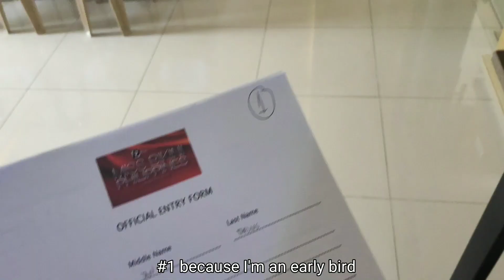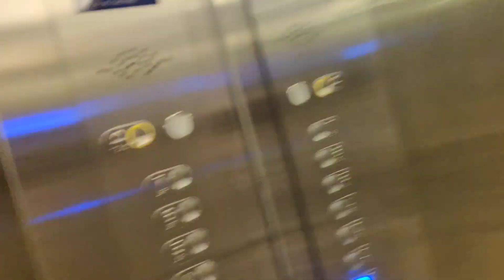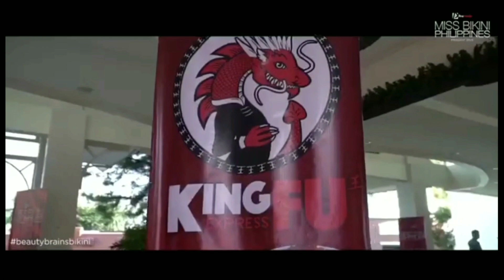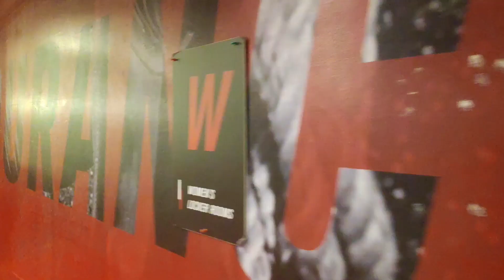MISS BIKINI PHILIPPINES 2019 Vlog!!! (Part 1)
Hello everyone! Here's the vlog of my MISS BIKINI PHILIPPINES 2019 pageant experience!! (PART 1). Another great experience, an unexpected turn, and a wonderful new family.  Enjoy watching the weird and fun behind the scenes!

Please like and S U B S C R I B E 😘

Genre: Electronic / Melodic Future Bass